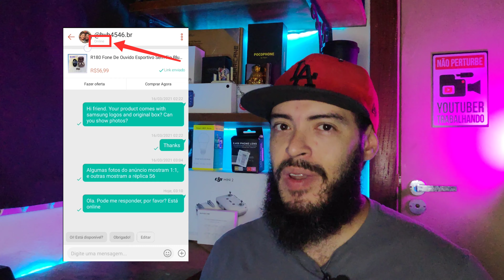ANÚNCIOS FAKE NA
Já caiu nessa!? Não sabe como são!? Basta assistir ao video! E não esqueça de compartilhar para que mais gente não erre mais!!!✌🏻🤓👉🏻⏯️

Ainda não possui conta no AliExpress?
👇🏻Registre-se pelo link abaixo e ganhe R$143,00!

Mídias Sociais